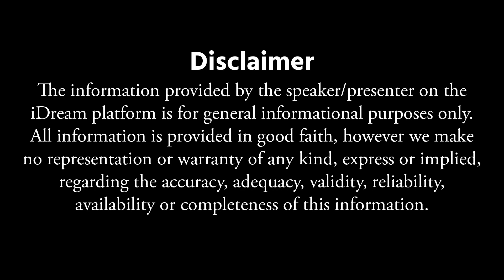Obesity Reasons and Solutions in Telugu | How to Control Obesity Naturally By Dr Bharadwaj || iDream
Obesity Reasons and Solutions in Telugu | How to Control Obesity Naturally By Dr Bharadwaj || iDream Health